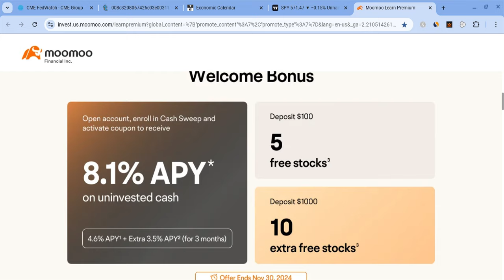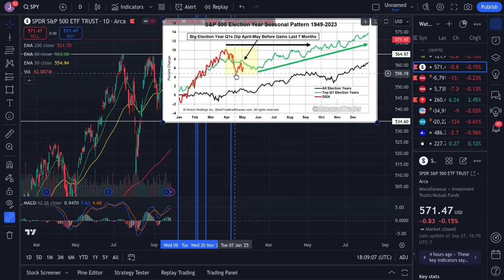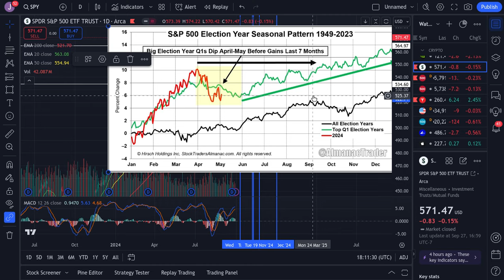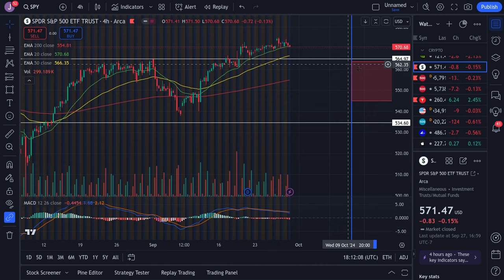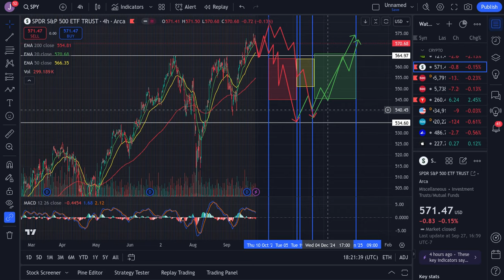🔥 PULLBACK COMING!! MUST WATCH SPY & QQQ CYCLICAL ANALYSIS VIDEO!!! 🚀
Hey everyone!

SPY and SPX had a red day on Friday as SPY closed at $570 (close to expectations), and it looked weaker than before. Despite that, SPY is still very strong for the long-term! In this SPY video, I will give you my SPX stock price prediction, while mentioning SPY and stock market news; regardless of SPX and SPY's short terms, their long-terms will be bright with massive growth potential. SPY to the moon! SPY is the future!

0:00 Intro
0:40 Spy Analysis
10:41 QQQ Analysis